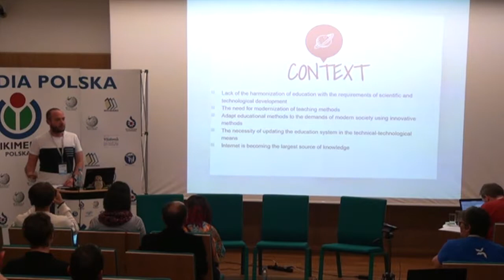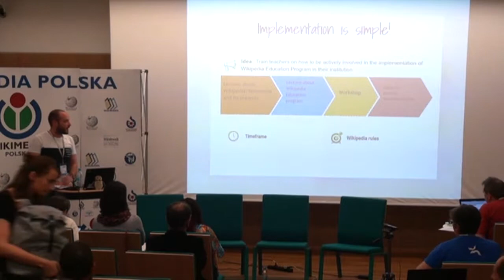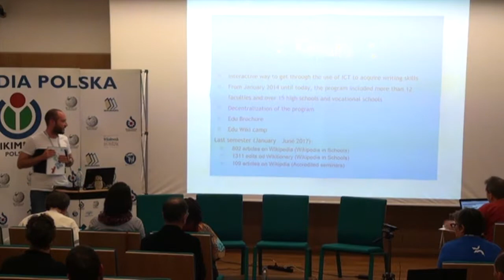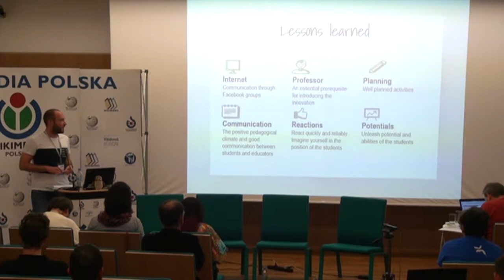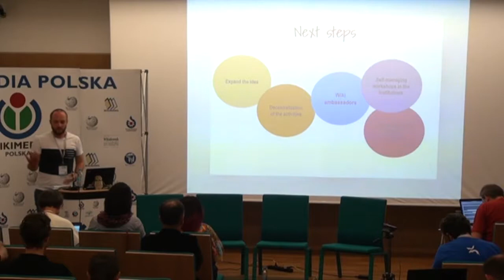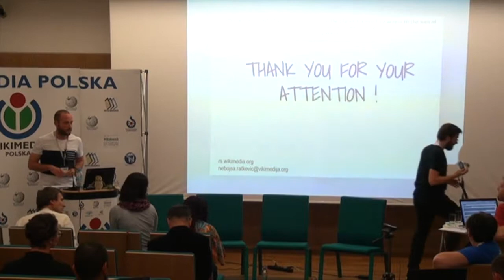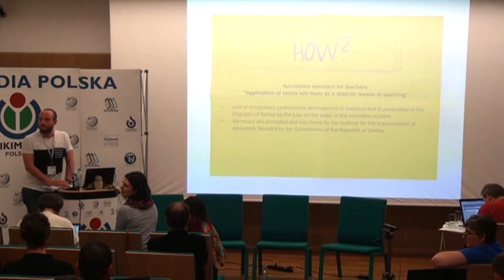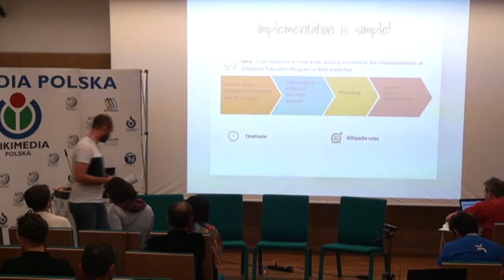Teaching educators to reach students – Nebojša Ratković